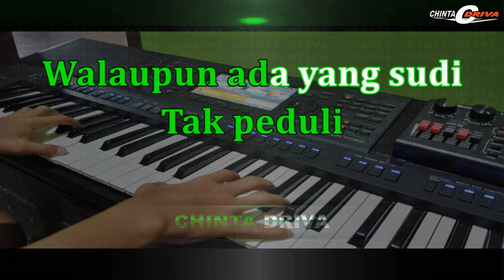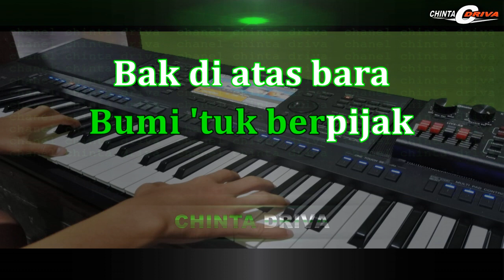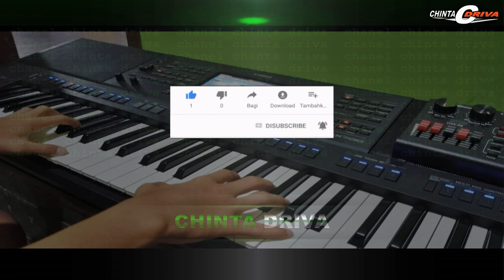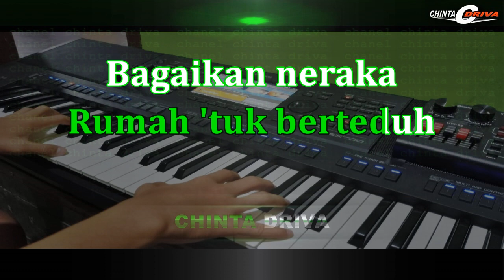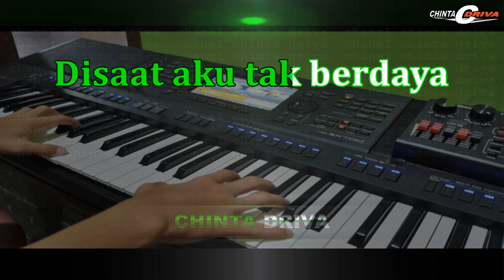karaoke badai biru nada wanita kn7000 versi dutmix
Badai Biru
Lagu ice trisnawati
PENCIPTA: Edy Lestaluhu

Bagai bunga
Layu di tangkainya
Hingga jatuh
Tiada yang sudi
Memandangnya

Biru langit pun kelabu
Putih awan pun berlalu
Tak peduli
Walaupun ada yang sudi
Memandang pun
sebelah mata

Begitulah
Cintaku padanya
Hancur luluh
Disaat aku tak berdaya
Ke mana kubawa
Hati yang merana
Hampanya jiwa
Bumi 'tuk berpijak
Bak di atas bara

Hancurlah semua
Cita-cita cinta
Pedihnya jiwa
Rumah 'tuk berteduh
Bagaikan neraka

Hancurnya asmara
Dalam bencana
Badai biru

DUNIA INTERTAINMENT DISINI TEMPATNYA'

BAKAT DAN SENI,HOBBY DAN HIBURAN,PELESTARIAN BUDAYA NUSANTARA,KREATIVITAS,TUTORIAL,EDUKASI,KARAOKE LAGU,COVER LAGU,BERBAGI INFORMASI